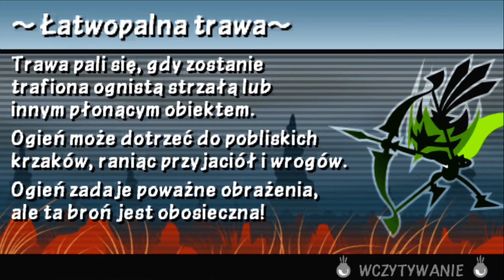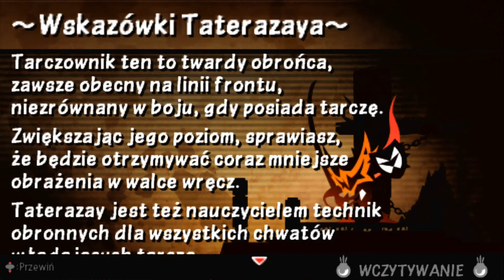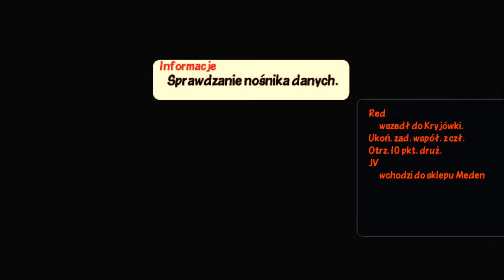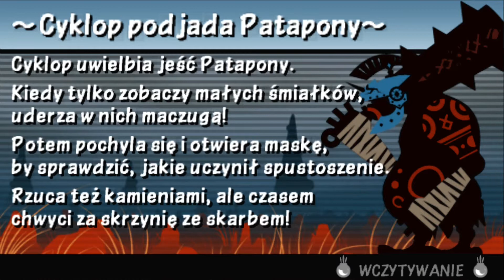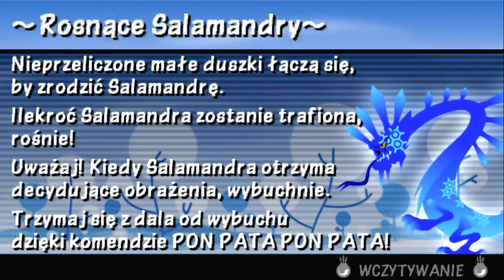Gramy w Pata 3 - Jacek bohaterem odcinka 11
Przemierzamy siedzibę zła. Pozdrawiam.